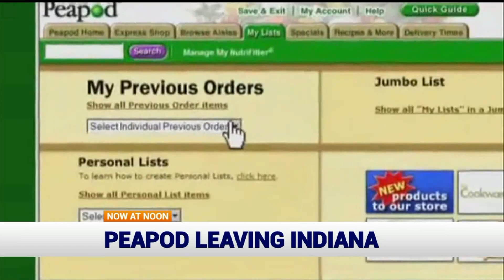Peapod to close Indy facility, cease midwest operations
Online grocer Peapod will cease operations in Indiana, closing a distribution facility on the east side of Indianapolis.